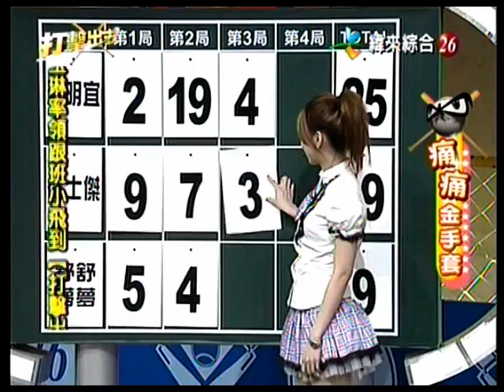20100317 打擊出去5 舒舒、夢夢、江明宜(台北體院)、徐士傑(輔仁大學)